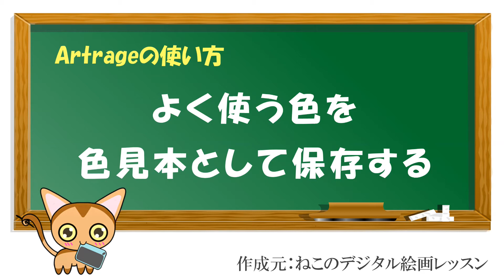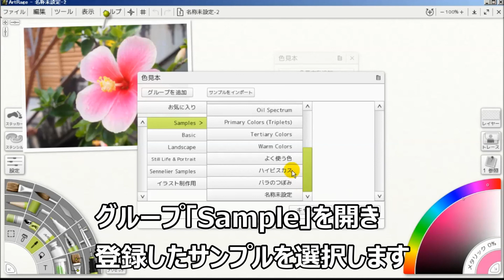よく使う色を色見本として登録する～Artrageによるパソコン水彩入門シリーズ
Artrageでパソコン水彩画入門シリーズ第16回目です。

1枚の絵を描きあげるまで、何度も同じ色を使いますね。けれどもその都度同じ色を作るのは大変。

そんなときに便利なのが色見本です。色見本として登録した色は、いつでも1クリックで呼び出せるようになります。また1枚の絵で使う色をまとめて、サンプルとして登録することもできます。

★Artrageをお持ちでない方は無料体験版があります★

私の方で簡単なインストール手順書を作成しました。ぜひチャレンジしてみてくださいね(^^)